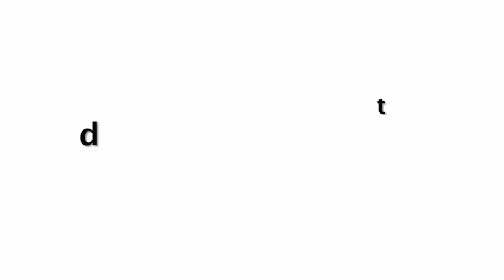भाई लू लग जाएगी जूस पिलो | Sonu Sood Distribution Juice To Media Worker To Relief Them Form Heat!